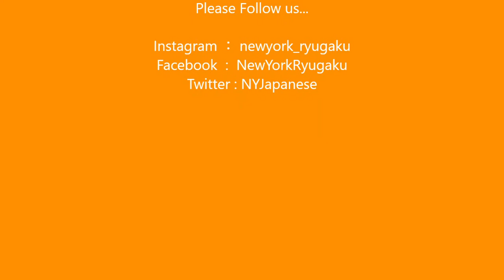【ニューヨーク留学センター】オンラインランゲージエクスチェンジ交流会~Online Language Exchange meeting by DEOW New York~ 7/17/2020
2020/7/20　オンラインランゲージエクスチェンジ交流会を行いました！
今回は夏 （Summer)をテーマにフリートークと英語と日本語の早口言葉に参加者全員でチャレンジしました。